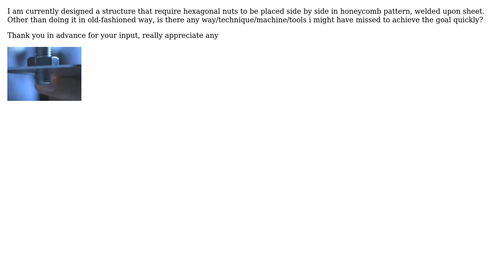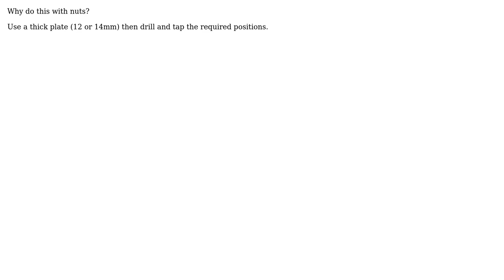Engineering: Quicker way to weld hexagonal nuts in honeycomb pattern (2 Solutions!!)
Engineering: Quicker way to weld hexagonal nuts in honeycomb pattern

With thanks & praise to God, and with thanks to the many people who have made this project possible! | Content (except music & images) licensed under CC BY-SA | Music | Images & others | With thanks to user Solar Mike user gijoe user fred_dot_u and the Stack Exchange Network Trademarks are property of their respective owners. You are responsible for your own actions.